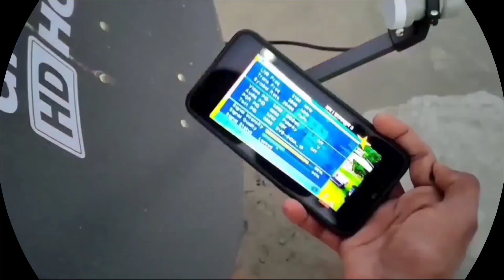capacitor se inverter kaise banaen || how to make inverter || बहुत सस्ता इनवर्टर घर पर बनाए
On our channel, technical videos such as making electricity board, fan making, dish TV set up, electricity wiring, electric etc. will also upload technical videos of all types of electricity.